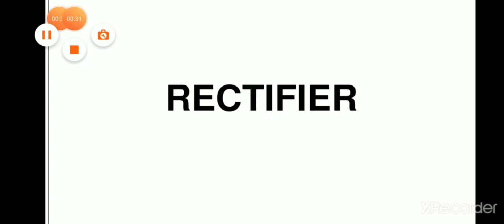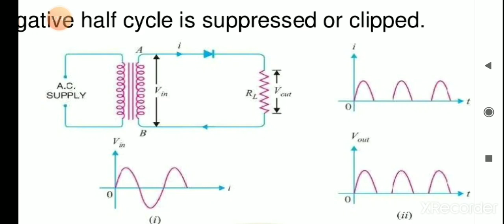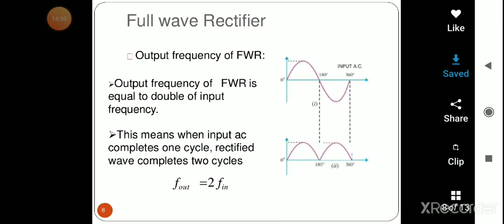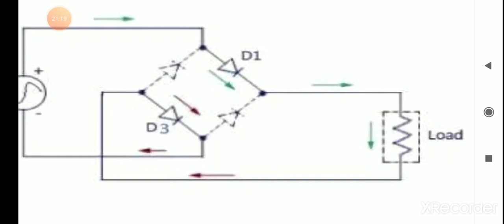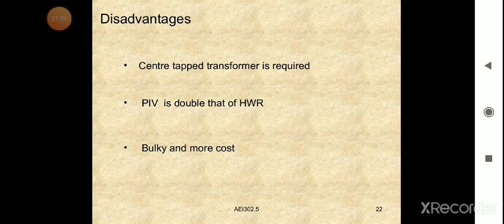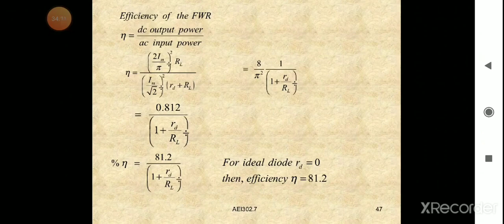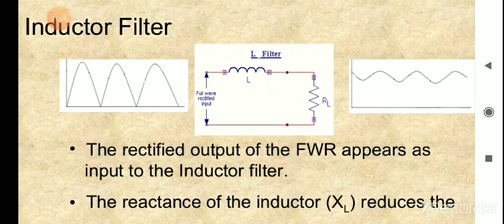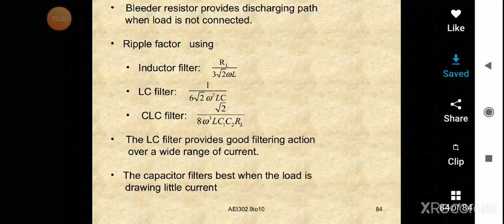Rectifiers and filters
Different diode rectifiers and different filters